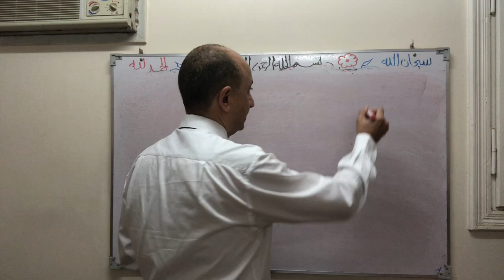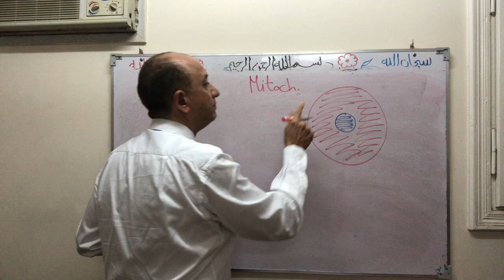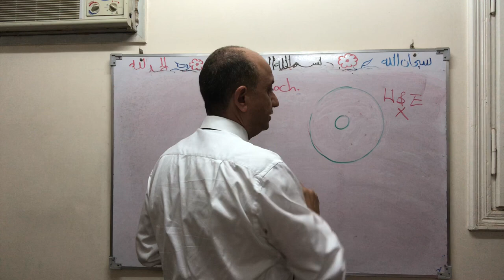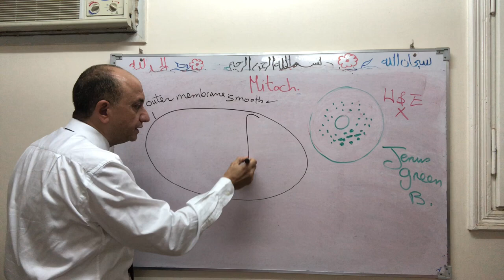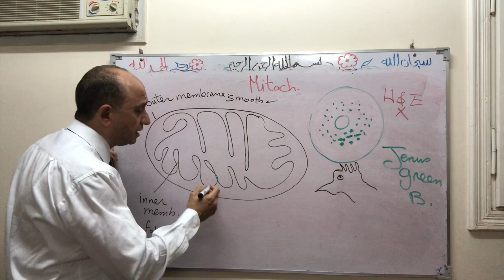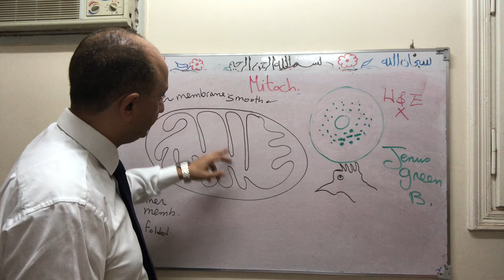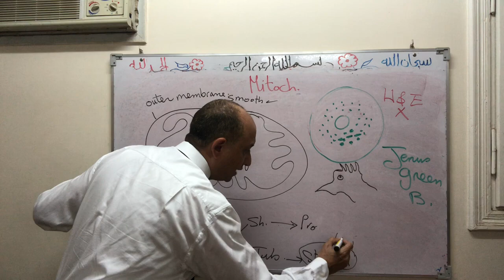Mitochondria 1 1st year